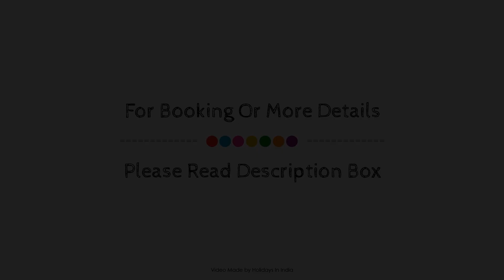Era Santiago Beach Resort, Goa, India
About Property:
Stop at Treebo Santiago Beach Resort to discover the wonders of Goa. Both business travelers and tourists can enjoy the hotel's facilities and services. Free Wi-Fi in all rooms, 24-hour security, daily housekeeping, 24-hour front desk, luggage storage are on the list of things guests can enjoy. Guestrooms are fitted with all the amenities you need for a good night's sleep. In some of the rooms, guests can find separate living room, internet access – wireless, internet access – wireless (complimentary), air conditioning, wake-up service. Access to the hotel's outdoor pool, spa, massage, table tennis, games room will further enhance your satisfying stay. Discover all Goa has to offer by making Treebo Santiago Beach Resort your base.
Searching For
1. Era Santiago Beach Resort - Goa
2. Era Santiago Beach Resort - Goa Virtual Tour
3. Era Santiago Beach Resort - Goa Rooms
4. Era Santiago Beach Resort - Goa Amenities
5. Era Santiago Beach Resort - Goa Videos
6. Era Santiago Beach Resort - Goa Offers
7. Era Santiago Beach Resort - Goa Deals
Audio Credit:
Track Title: Reasons To Hope
Artist: Reed Mathis